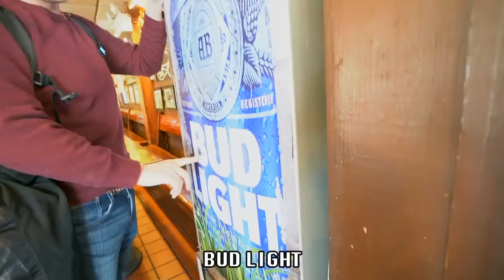這個螃蟹太便宜了｜在地人的秘密海鮮餐廳推薦｜美國華盛頓Cantler's Riverside Inn【I'm Daddy】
老爸的系列影片集：
拍攝工具⬇︎
相機：Sony a7iii，Sony a6500，RX100M5，GoPro，Mevo
鏡頭：SEL1635GM，SEL1670Z，SEL1018
麥克風：Rode VideoMic Pro+，SHURE VP83
腳架：Manfrotto PIXI EVO
空拍機：Dji Mavic Pro，Dji Mavic Air

剪輯工具⬇︎
final cut pro